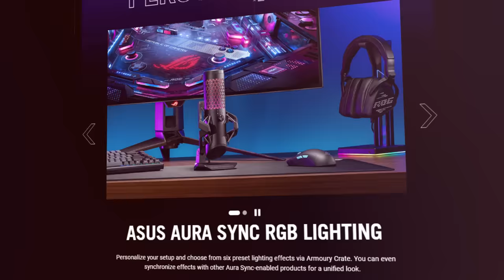I Hit Rank 1 Instalocking... Deadlock ONLY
Upgrade your setup with the ASUS ROG Carnyx here!

I'm curry, an ex professional valorant player who has previously played for teams such as C9  Valorant and T1 Valorant. I have also peaked rank one radiant in the Valorant ranked leaderboards many times. I'm challenging myself by taking an unranked account to radiant in the shortest time possible on every single role. I already finished Initiator to Radiant, Controller to Radiant, Sentinel to Radiant and the Duelist to Radiant challenges. Now it's time for me to travel to Europe and try to get Radiant as fast as I possibly can. Watch me as I give educational tricks and tips on how to play Valorant at the highest level and dominating the ranked queues with funny and raging moments I have on stream.